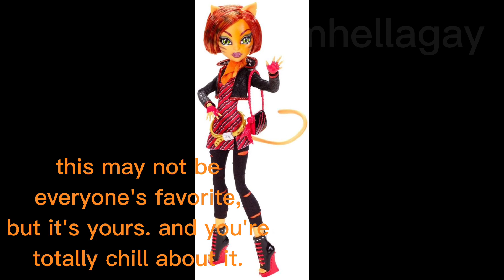what your favorite monster high character says about you (my opinion)